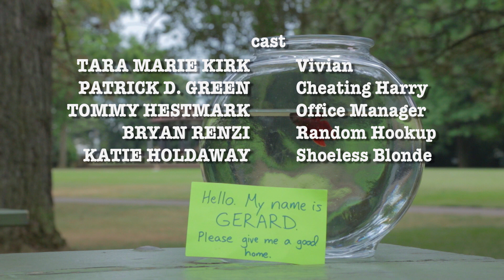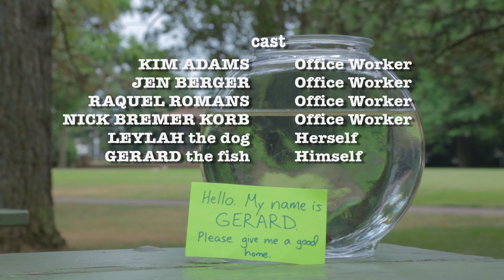GERARD | Part 3 of 3 | Short Film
Vivian (Tara Marie Kirk) continues to try and get over her ex.

Writer/Director/Editor
Jason Rosenblatt

Adam Bailey

Cast
Tara Marie Kirk
Patrick D. Green
Tommy Hestmark
Bryan Renzi
Katie Holdaway

Purusa